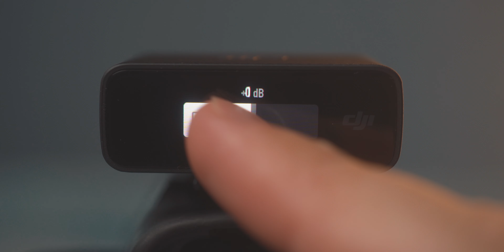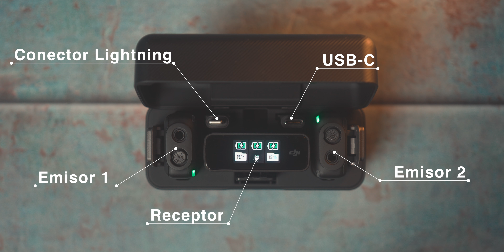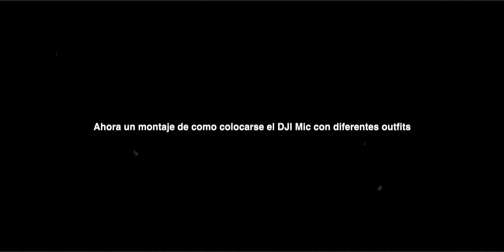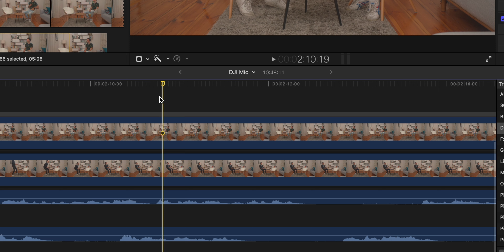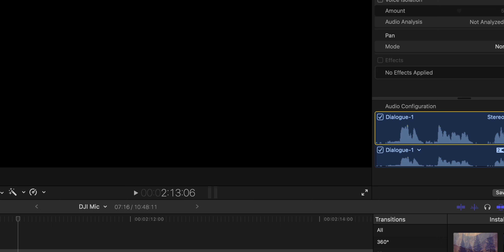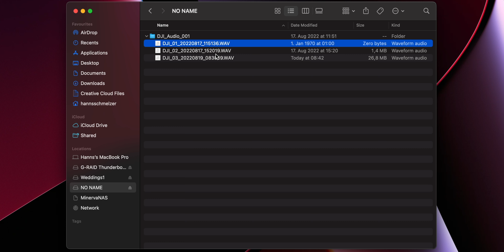Estos Micrófonos son INCREIBLES! - DJI Mic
En este video les muestro cómo funcionan los micrófonos inalámbricos de DJI. Les explico sus características, funciones y todo lo que necesitan saber sobre el DJI Mic

Cámara principal
Segunda cámara
Micrófonos Inalámbricos
Micrófono de solapa para teléfonos mobiles
Micrófono de solapa blanco
Mi lente favorito
Lente Macro
Lente Angular
Filtro Back Pro Mist
Filtro ND Variable
Estuche para tarjetas

💻. ESTUDIO DE EDICIÓN👇🏻
Conector multi puertos (HUB)
Base para laptop
Lámpara para monitor
Interface de audio
Monitores de audio
Audífonos para editar video